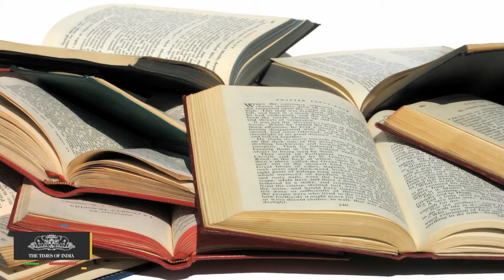The Assignment Which Kalam Could not Give to IIM Students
Working tirelessly even on his last day, Dr APJ Abdul Kalam had planned a surprise assignment for the students of IIM Shillong on finding innovative ways to end disruption in Parliament. Kalam's close aide Srijan Pal Singh, who was with him on his last day, said that while travelling from Delhi to Shillong, they were discussing about disruptions in Parliament.

 Working tirelessly even on his last day, Dr APJ Abdul Kalam had planned a surprise assignment for the students of IIM Shillong on finding innovative ways to end disruption in Parliament. Kalam's close aide Srijan Pal Singh, who was with him on his last day, said that while travelling from Delhi to Shillong, they were discussing about disruptions in Parliament. "He was very worried and said he had seen the tenures of many governments but disruption keeps on happening every time. He had told me to prepare a surprise assignment question for the students which would be given to them at the end of the lecture," Singh, who co-authored two books with Kalam, told PTI from Shillong. He said the former President wanted students to come up with three innovative ideas to make Parliament more productive and vibrant. "We had also decided to include this topic of disruptions in Parliament into our next book 'Advantage India' which would be released in September-October. I'll do that now before the book comes into the market," the IIM Ahmedabad alumnus said. When asked about Kalam's last wish, he said Kalam always wanted a billion smiles on a billion faces in the country. "He wanted rural India to develop and also he kept on talking about youth empowerment. Now his ideas are more alive as the man who was leading it from the front is no more," he said. The only regret the 'Missile Man' had in his life was not being able to provide facilities like 24- hour electricity to his parents during their lifetime. "That is I think one regret he always had in his life," Singh said.